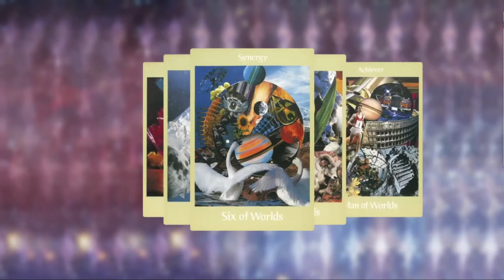釨湮塔羅解 ep241 -應用放射感應力 Radiesthesia-part1 - 20170515b